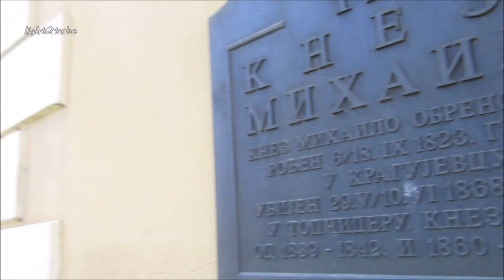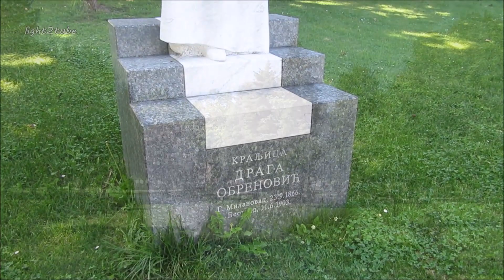Gornji Milanovac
Gornji Milanovac je gradsko naselje i opština u Srbiji  u Moravičkom okrugu. Prema popisu iz 2011. bilo je 24216 stanovnika.
Do 1859. grad je nosio ime Despotovac, po reci koja protiče kroz grad. Gradu je po nalogu kneza Miloša Obrenovića promenjeno ime u Gornji Milanovac.
Gornji Milanovac se nalazi između planina Rudnik na severu i Vujan na jugu i zahvata kotlinu oko reke Despotovica koja izvire ispod Rudnika i teče ka jugu.